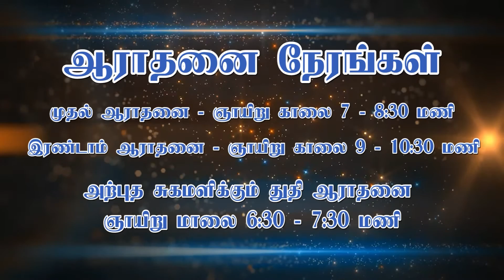நாள் 7 : 40 Days Fasting:புகழ்ச்சி உங்களுக்கு எதிரான சாத்தானின் புதிய ஆயுதமா? || 23 Feb 2021@5:30 AM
Our Church Regular Services in Lighthouse Churches

Sundays
First Service  7:00 AM @ Polpettai, Near New Bus Stand, Tuticorin
Second Service 9:00 AM @ Polpettai, Near New Bus Stand, Tuticorin

Third Service 11:00 AM @ Pudurpandiyapuram, Near Nila Sea Foods, Madurai Bye Pass Road, Tuticorin

Praise & Worship - Deliverance - 6:30 PM @ Polpettai, Near New Bus Stand, Tuticorin

For Prayers
Rev.D.John Benjamin
Lighthouse Church
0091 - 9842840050